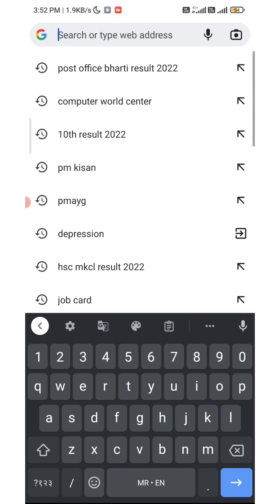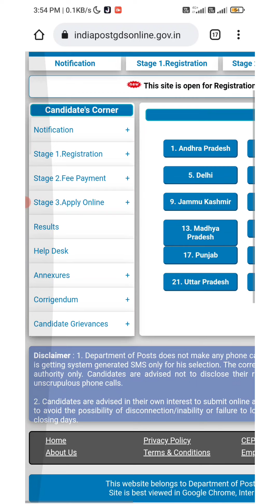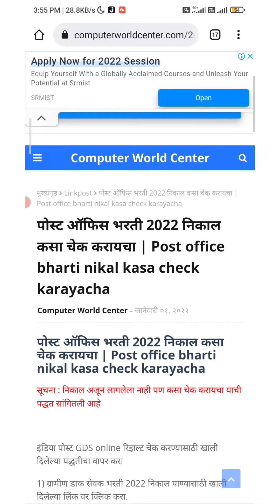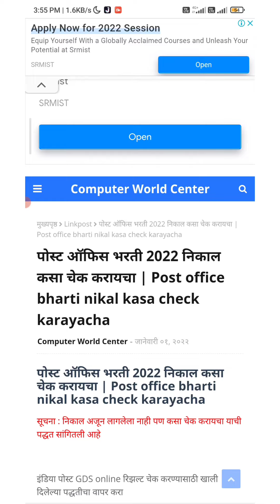पोस्ट ऑफिस भरती 2022 निकाल महाराष्ट्र | (GDS) Post Office Gramin Dak Sevak Bharti 2022 Result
पोस्ट ऑफिस भरती 2022 निकाल  महाराष्ट्र | (GDS) Post Office Gramin Dak Sevak Bharti 2022 Result indiapostgdsonline in GDS result 2022 maharashtra

व्हिडिओ विषयी माहिती : पोस्ट ऑफिस भरती 2022 निकाल महाराष्ट्र कसा चेक करायचा मोबाईल मधून त्याबद्दल व्हिडिओमध्ये माहिती दिली आहे.

1) Post office bharti result 2022 maharashtra
2) GDS post office bharti 2022 maharashtra
3) GDS post office bharti nikal 2022
4) post office bharti nikal 2022 kasa check karayacha

|| My Gears ||

TNAKS FOR WATCHING ...Computerworldcenter Maharashtra